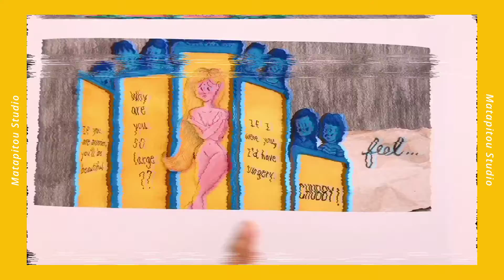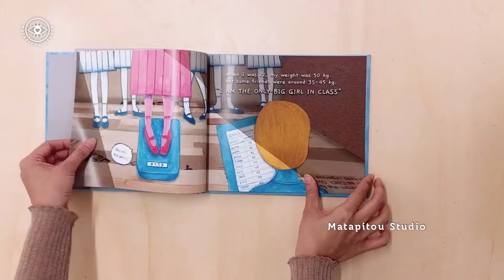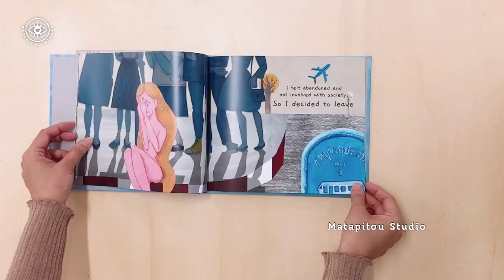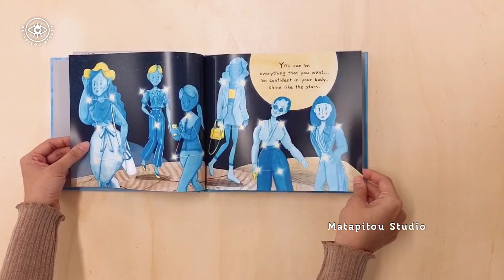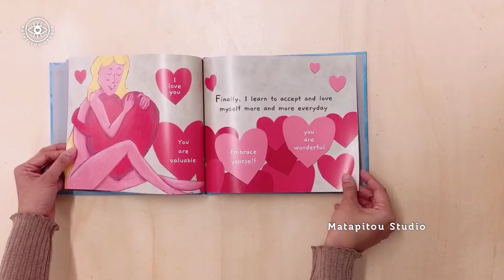The story behind my book 'Am I a mini curvy girl ?', เปลี่ยนคำพูดลบๆ เป็นหนังสือ [CC Eng. sub]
“This project is the illustration book from my experience toward my body named

‘Am I a mini curvy girl?’ — the story of this book regarded to the girl who thought negatively to her body shape.

The idea for this illustration book was taken from my own personal experience, and what I have discovered from my research about the young girls in the current society who are concerned about their appearance and their weight. because of the mass and social media, which encourage them to feel embarrassed with their body.

I wanted to create something for the girls to feel loved and embrace themselves. I hope that the book that I created could give positive power for the girls to love themselves and to let them know that they are not alone.”

ติดตามช่องทางโซเชียลได้ทางนี้ค่า

อ่านบทความเรื่องเรียนต่อ หรือ เรื่องอื่นๆ ได้ที่นี่ค่า

พอร์ทโฟลิโอ้ และ รับสอนเด็กค่า

สอบถามรายละเอียดอื่นๆ แอดไลน์ค่า อาจจะตอบช้าหน่อยนะคะ เพราะดูแลทุกอย่างคนเดียวค่า

แจกสูตรอาหารพอกรุบกริบแก้ว่าง ดีบ้าง พังบ้าง ว่ากันไป

Programme: Inshot APP
SNOW APP (for recording and filtering)

ameba. - sunday.night
Who knows the original song from? please tell me